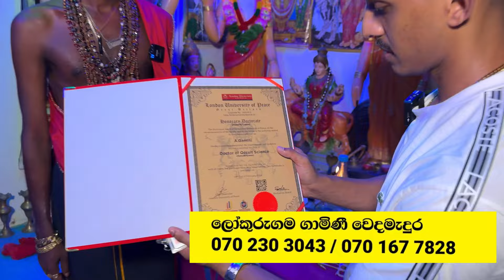ඇස් ඉදිරියේ බුලත් කොලයට කරපු දේ හිතා ගන්න බැරි වුණා 😨 වීඩියෝව අතරතුර ගුරා කරපු හාස්කම Ushan vlogs